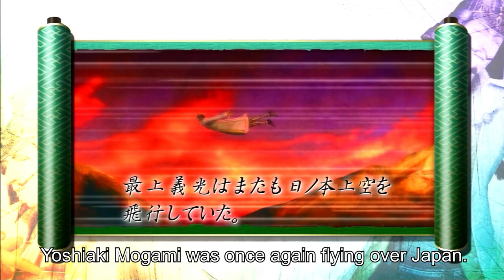Sengoku Basara 3: Utage (Eng Sub) - Yoshiaki Mogami Story Mode | Ch. 3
Yoshiaki's 3rd and final stage in SB3: Utage, translated in English.

I don't think I've mentioned yet, but Yoshiaki uses "我輩" (wagahai) to refer to himself. Japanese has a tooooon of different ways to refer to oneself, but this one is an especially arrogant one you wouldn't hear normally. It's sort of like saying "the great me". It makes it a bit amusing in this stage when he loses his memory but still refers to himself with that, like being arrogant is just ingrained into his being lol.

We meet a bunch of characters here, and you can see how differently the dub handles them compared to JP. Yoshihiro's voice is always more shrill than I expect it to be, considering he's got such a deep voice in SB:SH. Sorin is actually voiced by a man just speaking sort of effeminately, as opposed to being outright voiced by a female in SB:SH. Muneshige and Kanbe are actually pretty close to sounding like their EN counterparts.

The Xavist I feel aren't as entertaining in Japanese as they are in English. The English dialogue changes a lot of their lines to be more...well, funny. Like the commandment of Xavism lines, just about all of those seem to be different. The "between bread and love, choose bread" line for example just stops there, the "for without it, you will die" was added for EN. In JP, they seem to be banking on them saying those lines with the same inflection Xavi had in SB1/2 to be funny more than the actual line. The 12th commandment in particular stands out because in JP it's "If you feel any pain, raise your right hand." What makes this a joke is that it's something Japanese kids get told when they go see a doctor, so it's just something Xavi heard one day at a doctor's. In SB:SH, it's changed to "...a secret for his true believers only". They really just had to change that one 'cuz it just doesn't work in English.

Muneshige's dialogue was a bit of a pain to translate since his inner monologue lines aren't actually written out in Japanese. It's just "(. )" with the audio playing his voice, so that meant I had to go by ear for all of those lines. I have to do that for cutscenes anyways, and the lines themselves weren't hard or anything, but it was a bit annoying. There's no subtitle option for cutscenes in SB games either, so if you're hard of hearing or outright deaf, well, sucks for you. SB doesn't care.

Last thing I can think of to bring up is Starlight Starbright's appearance at the end. In Japanese, the bird doesn't have a proper name, it's got a title like Yoshiaki gives to the Drillatron. It's something like "Super Sky Fairing Shooting Star Peregrine Falcon". Which I think is honestly a funnier name in the context of Kanbe's blue route in the main game, where Yoshiaki demands he says the bird's name. It's more funnier for the name to be super long so he's having to shout a lot more syllables than just Starlight Starbright's four. Still, I stuck with the EN name for this video since it does have a proper name people will remember, unlike the Drillatron that Yoshiaki just calls a "wonderous wonder" in EN.

Also I turned the difficulty down to Hard (Normal in SB:SH) for this fight. It was taking waaay too damn long to defeat the bosses on Ultimate, especially Muneshige.

And that's it for Yoshiaki's story. His and Matsunaga's were the two I wanted to do the most. That leaves Kojuro, Sasuke, Tenkai, Sorin, Muneshige, and Hideaki left for stories. I plan to keep working on these and do Kojuro's next, but I might go back to streaming as well since I don't want to spend ALL my time translating these. If you see me doing other stuff, then you should probably expect the next translations to take longer.

Edit: Also I realized after I uploaded this I didn't put subtitles for the door opening cutscenes. I even skipped one at the beginning. May start doing that on purpose though just to save time, since they aren't really important.